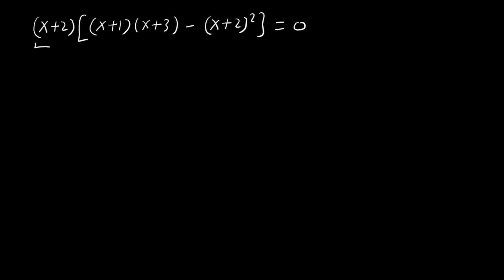A Nice Radical Problem | Math Olympiad | Can you solve this ?